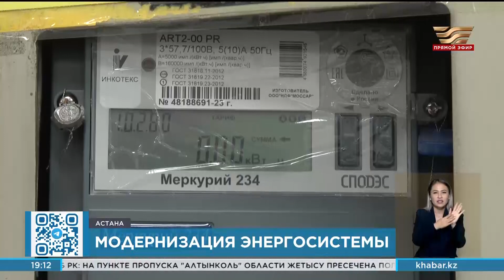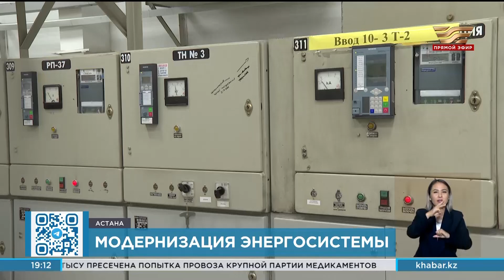Нормативные потери электроэнергии в столице сокращены почти до 10%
В столице удалось снизить износ сетей и сократить нормативные потери электроэнергии почти до 10%.  Таковы промежуточные результаты инвестпрограммы, рассчитанной до 2025 года. В этом году на модернизацию энергосистемы Астана по проекту «Тариф в обмен на инвестиции» выделили еще более 6 млрд. тенге.